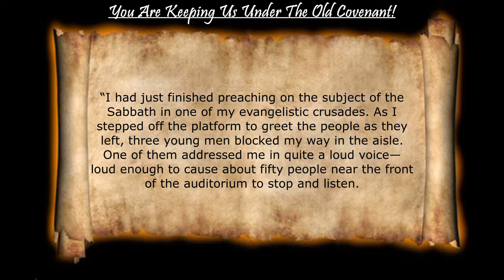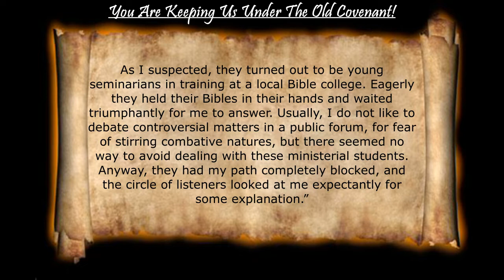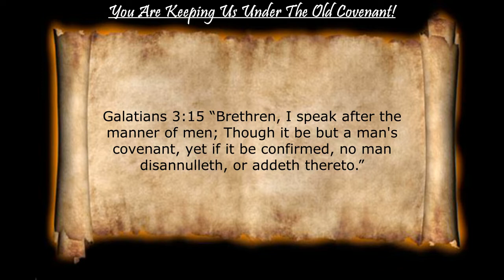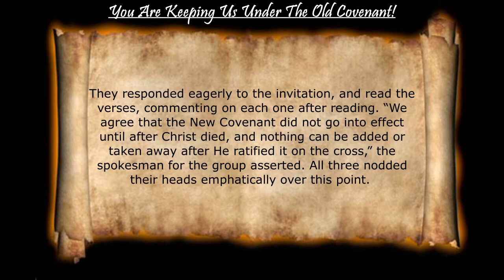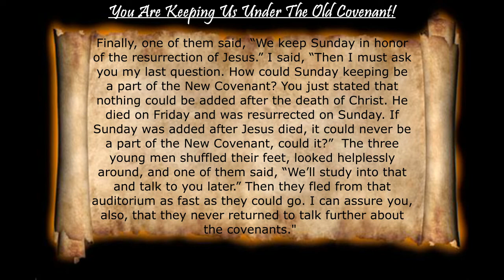You Are Keeping Us Under The Old Covenant!!!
In this video, you will hear the story from another brother in the faith who had a run in with three ministerial students who challenged him on the Covenants.

I hope and pray you are blessed by what you hear! God bless!